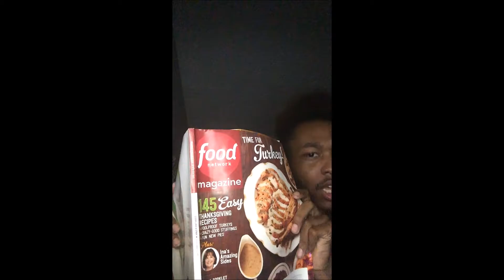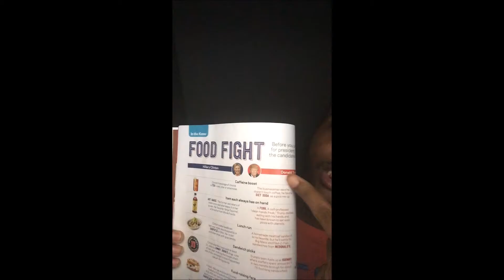Donald Trump vs Hillary Clinton (Who you voting FOR!!)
***Before you view this was just for fun so PLEASE!! don't leave nasty comments"!***
Everyone make your VOICE HEARD, Go out and VOTE!!!

REMEMBER!!
 LIKE!! Comment on this video